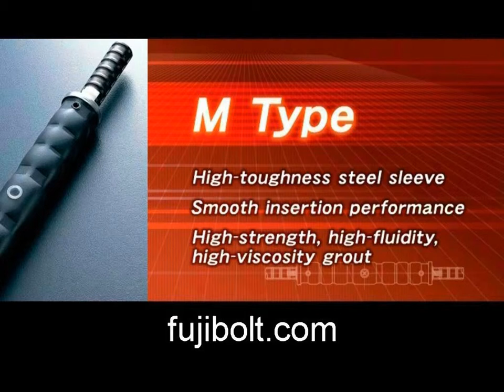Earthquake resistant Rebar connector ideal for Bullet Train in CANADA Saskatoon.